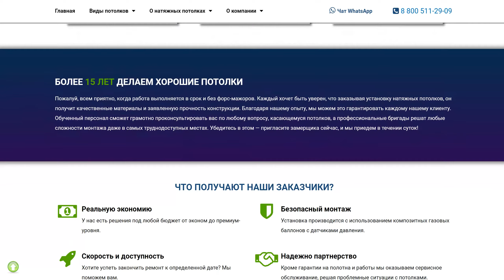Натяжные потолки в Кургане